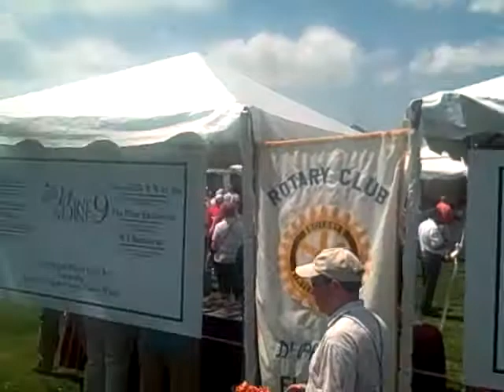arnold palmer bay hill club and lodge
Stay in an Orlando vacation home with Florida Leisure vacation homes & enjoy your golf so much more. Close to both major PGA tournaments and the local area golf courses.